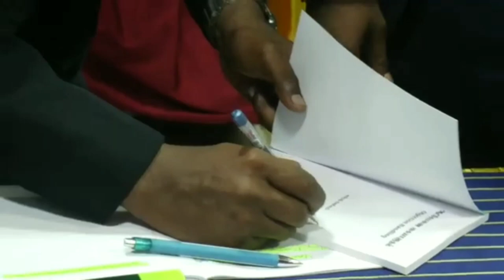Network Marketing-னா இதுனு சொல்லுங்க!! || This is Called Network Marketing!!